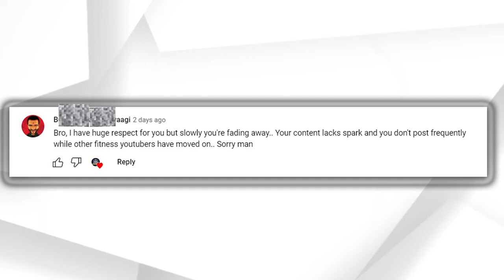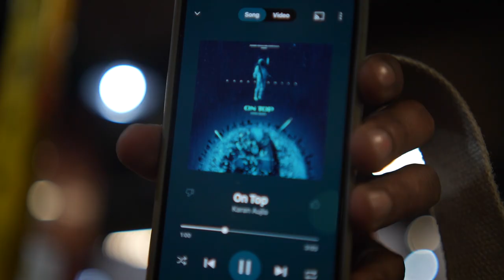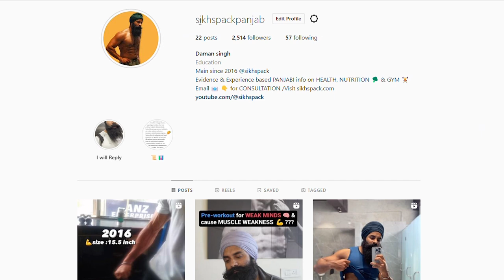GAME OVER FOR DAMAN SINGH ....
Is this the end for me or ? We will discuss that in part 2 , meanwhile you enjoy some RAW Deadlifts ..